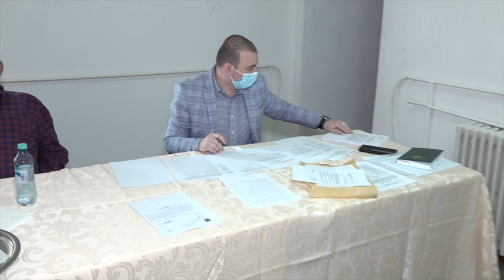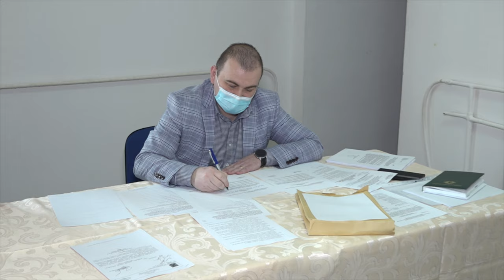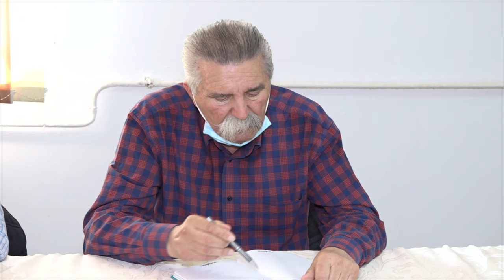LA SASCUT Sedinta Consiliului Local din 30 martie FILMARE EXCLUSIV TV 4K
LA SASCUT, județul Bacău, Ședința Consiliului Local din 30 martie FILMARE EXCLUSIV TV 4K.

Cu drag,
echipa Exclusiv

Vizionare plăcută !